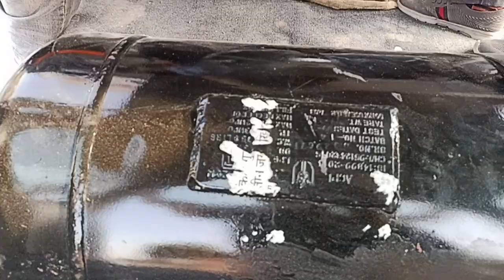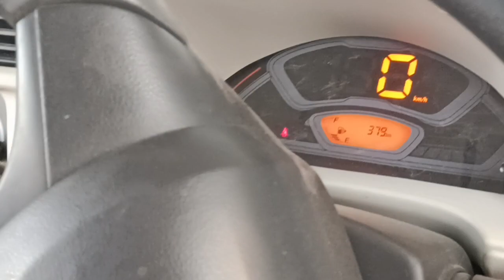Eeco 2023 model सिर्फ 300kmचला के LPG गैस से चलाए LPG gas fiting in Bikaner Soni Auto Gas